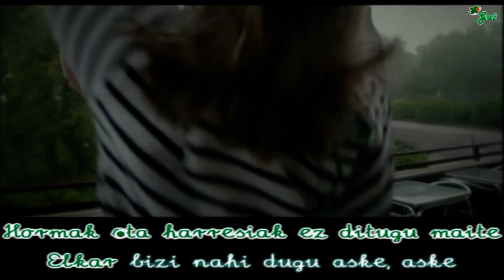Hormak eta harresiak ez ditugu maite (la Basu & Aneguria) Gure esku dago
Ekainaren 10eko giza katearen abestia. Videoclip de la cadena humana del 10 de junio.
Abeslariak:
Aneguria eta La Basu
Koroak:
Gorka Suaia eta  Ibon Larruzea
Kitarra: Ibon Larruzea
Riddim Selektah Stepi Dantzariak

Euskal musikaren txokoa karaoke formatuan.
Basque music

Lurralde honetan
Hamaika biztanle lotu dira etorkizunari begira

Hormak eta harresiak ez ditugu maite
Elkar bizi nahi dugu aske,aske

Pausoz pauso
Elkarlanean
Han edo hemen
Ahal den moduan
Gizaki onen
Ekintzen kate

Erreflexu den
Ekimena
Batak besteei
Galderak erantzuten
Posible badan
Nola izan daitekeen
Mugarrien aurre
Guztien artien
Elkarlanean
Indarrez alegie

Gure bidean
Gure eskuetan
Gure alaitasuna indartuz
Herri libre batean
Alde batera utziz superheroiak
Gu gara istoriaren protagonistak
langile, idazle, musikariak
Arrantzale eta nekazari, margolariak
Andre edo gizon
Amona edo umea
Elkar bizi nahi dugu…

Gure esku da

Aske gure herrian
Aske etorkizunean
Aske ura bezala
Gure indarra dago
Gure eskuetan
Aske gure mendietan
Aske gure jaixetan
Aske izan daitezela
Gerlari,borrokalari guztiak

Esan
Zein dan bide zuzena
Gizarte honetan dauden
Malda eta espaloi guztietako
Biztanle anitzen
eskubideen alde
Burujabetasuna
Nola eman daitekeen

Lan egin dezagun
Marka danak bete daitezen
Zalantzen aurre
Aurrean ditugun aukerak ikasiz
Inor galdu ez dadin
Jendearen ongi izatearen
gurari